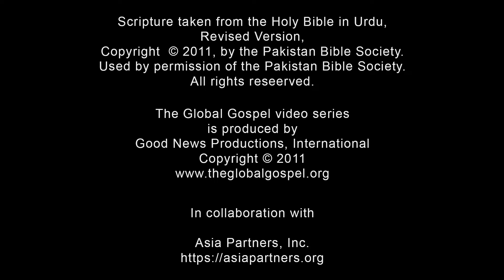045- یائیرکی بیٹی اور یِسُوع کی پوشاک چھُونے والی عورت (Urdu-Pakistani)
کلام کا حوالہ: لوقا8 : 40-56
یسوع نے یائرکی بیٹی کو  زندہ کیا، اور ایک عورت جو یسوع کو چھوتی ہے وہ  اپنےایمان  کی وجہ سے شفا پاتی ہے ۔

سوال 1: کیا آپ کو کبھی کسی نے آپکے کسی عزیز کی موت کی اطلاع دی ہے؟
بیان کریں کہ یہ کیسے ہوا اور آپ کو کیسا لگا۔

سوال 2: یائر  کو یسوع کے پاس آنے میں کیا خطرہ ہے؟
یسوع کے پیروکار بننے اور اپنی زندگی میں اس سے مدد مانگنے کے لیے آپ کو کیا "قیمت ادا کرنی " پڑے گی؟

سوال 3: ہم ان لوگوں کی مدد کیسے کر سکتے ہیں جو یائر   اور خون جاری رہنے والی عورت کی طرح بے چین ہیں کہ وہ یسوع کو اپنے حالات کے جواب کے طور پر تلاش کریں؟

گلوبل گوسپل  گفتگو کے سوالات دیکھیں، ڈاؤن لوڈ   یا   پرنٹ کریں۔